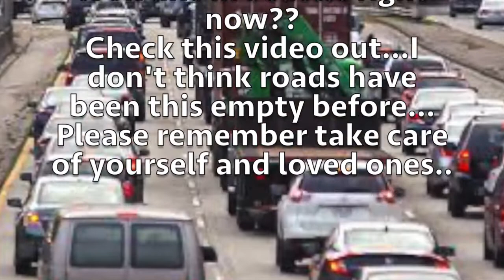Seattle roads during Covid-19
Just wanted to update the community of Seattle how our roads are looking like during this time. Take care of yourself and loved ones, wash your hands and don't touch your face.
Thank you so much for being here and for watching.

maricarmen206